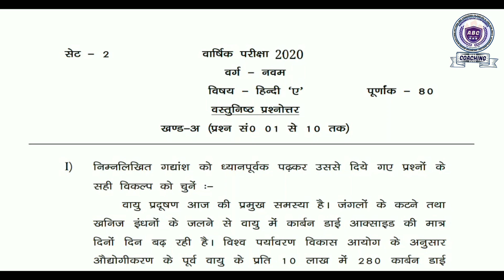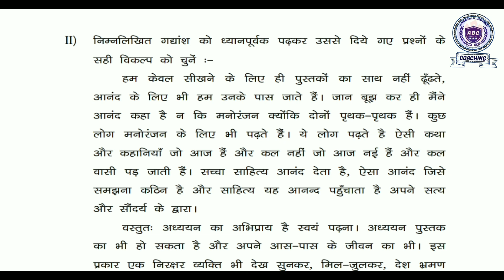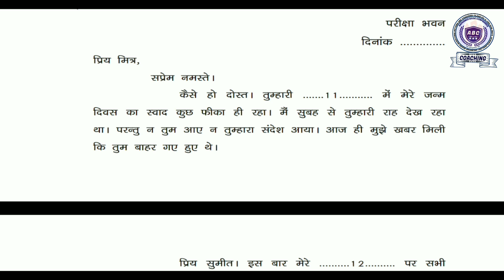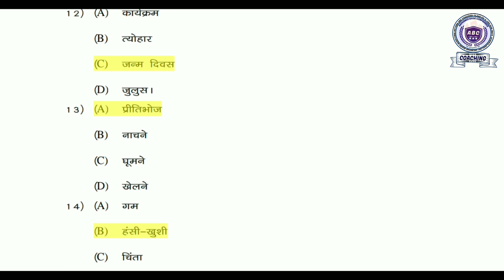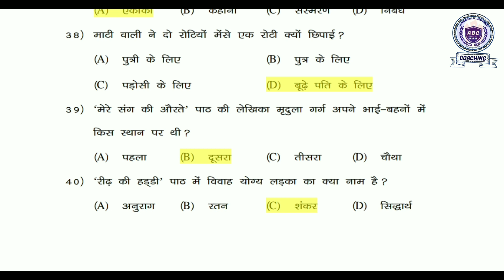Jac 9th class model set 2022/ HINDI model set-2 / model set 2022, jac board 2022, Jac board 2022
आप अपने इस ABC coaching चैंनल को subacribe कीजिये और bell बटन दबा दीजिए ताकि आप हमारी video सबसे पहले देखने के लिए।